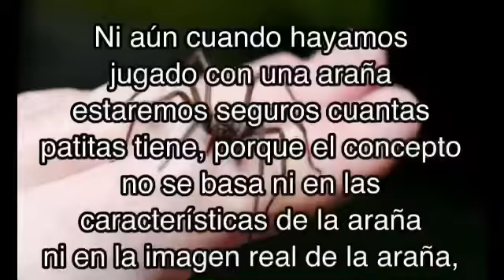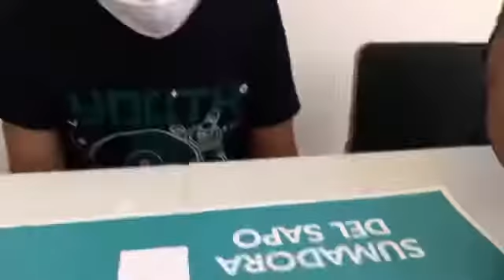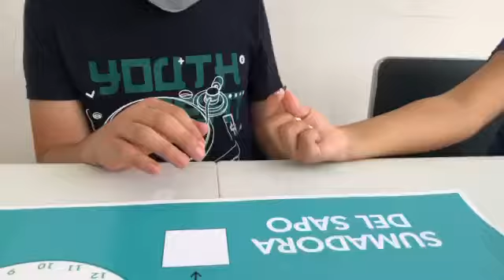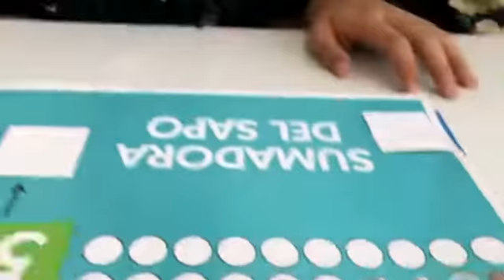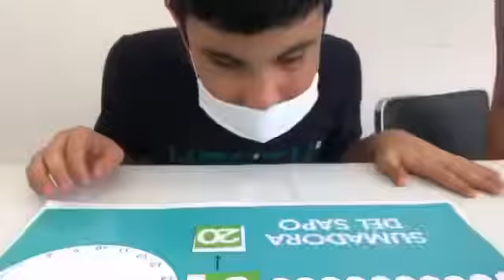Enfoque Lúdico: Estados Fisiológicos son conceptos 8